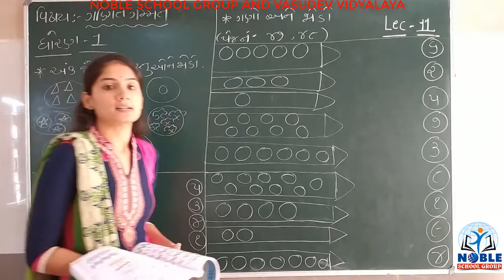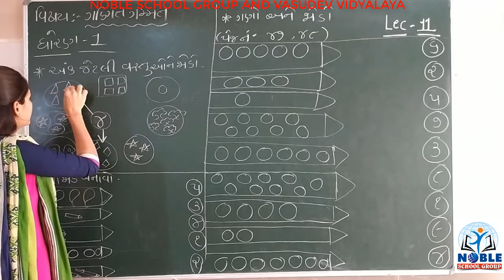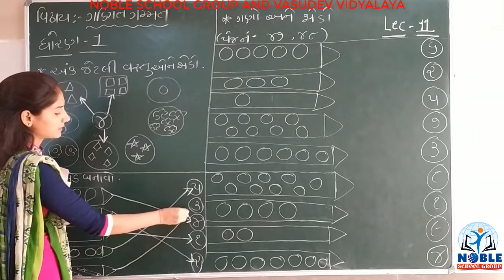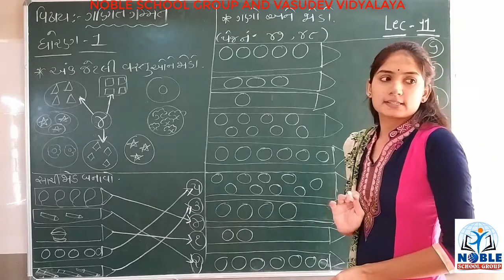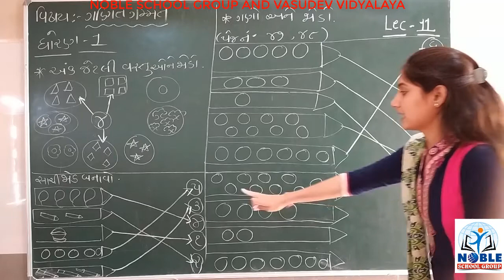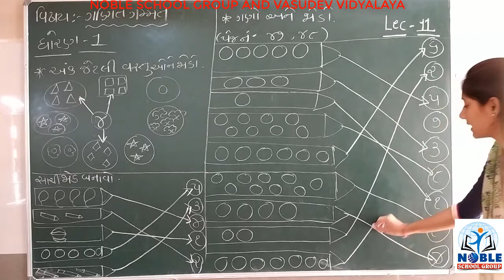STD-1 (ગણિત ગમ્મત) (LECTURE-11)